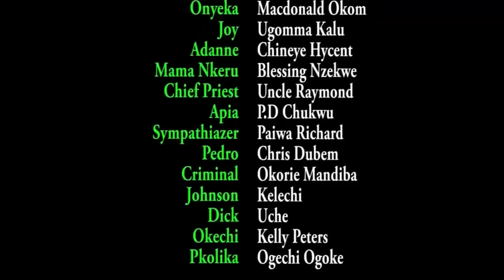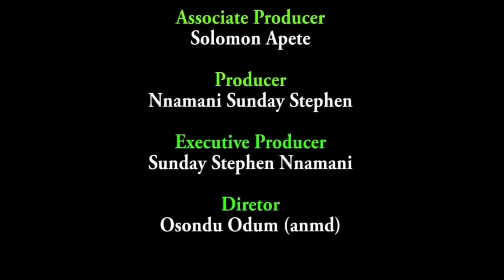Her Wicked Stepsister Left Her To Die On The Road Cos Of Jealousy But A Billionaire Saw & Save Her